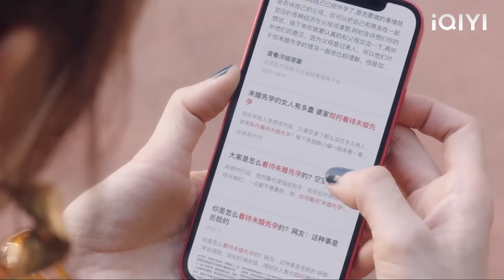The husband cheated, and the wife married the CEO who was 20 years younger and became pregnant!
FXDY